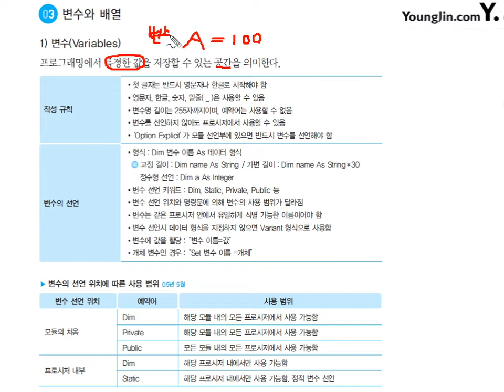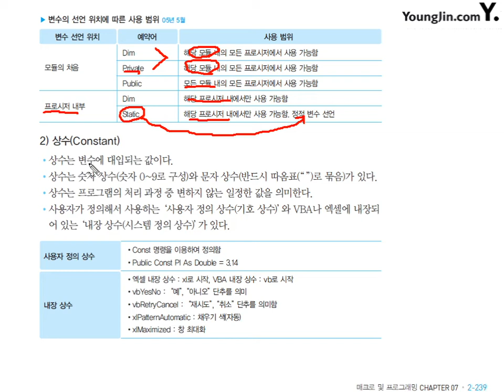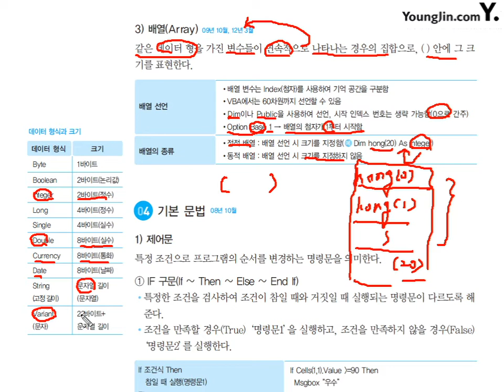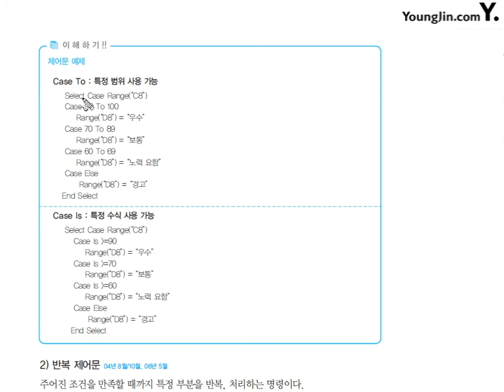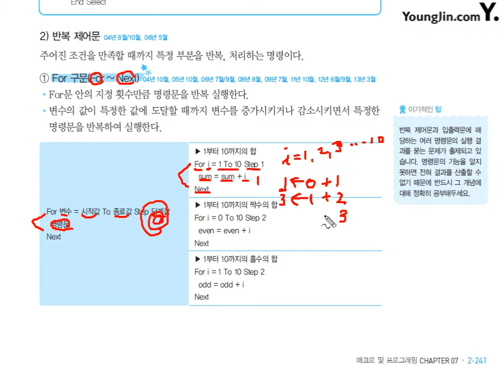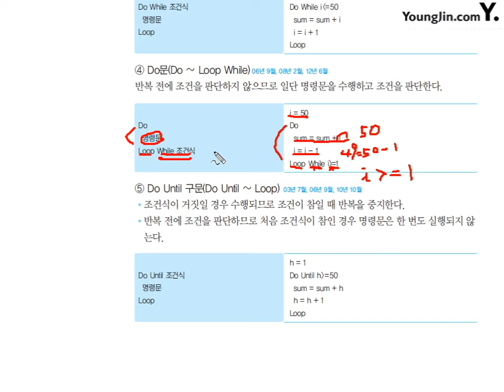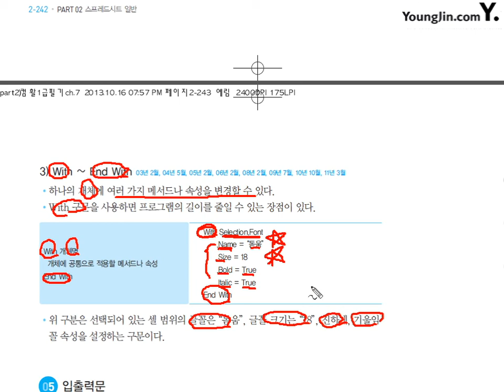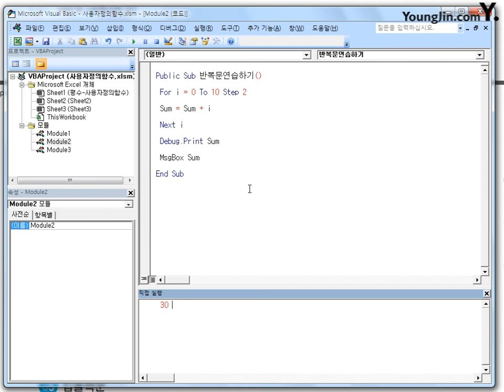36 [스프레드시트일반] 변수와 배열, 기본 문법